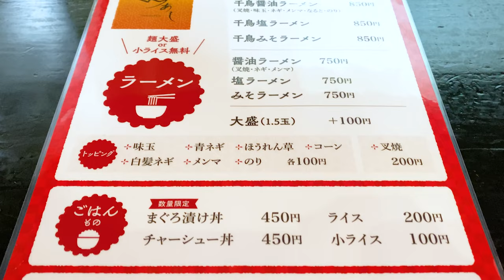【千鳥あし】駒形通りの居酒屋で濃厚担々麺ランチ！【静岡市葵区】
葵区駒形通『千鳥あし』さん！

駒形通りの商店街区画にある居酒屋。黒を基調としたシックな店内ながら、座敷もありアットホームな接客が落ち着きます。

ランチはラーメンを中心に提供！今回はしっかり辛くも旨味たっぷりクリーミーな濃厚担々麺をいただきました！ζζ

【千鳥あし】
静岡市葵区駒形通4丁目4-3
11:30〜14:00 17:00〜23:00
日 17:00〜23:00 月曜定休

Alright, please!